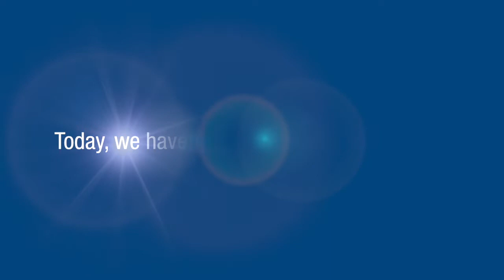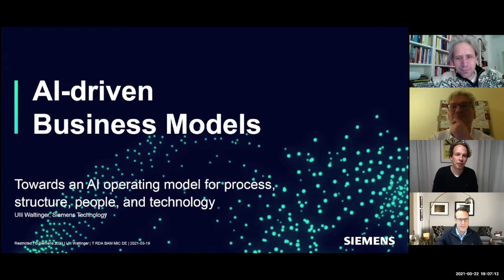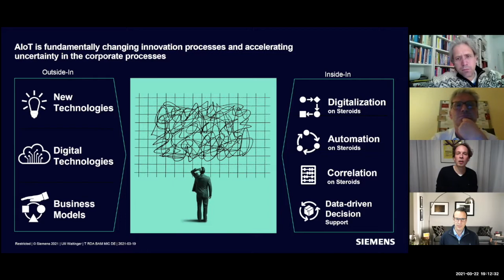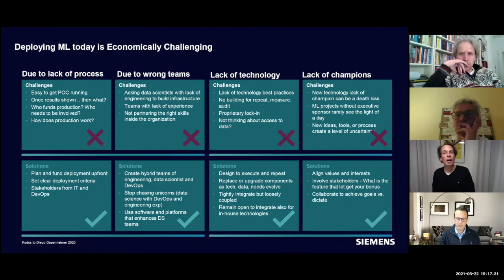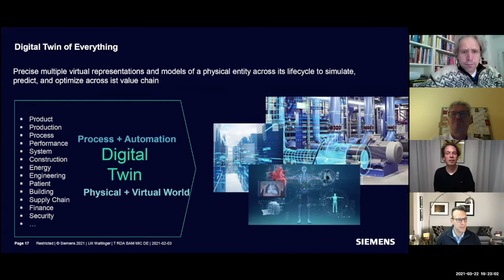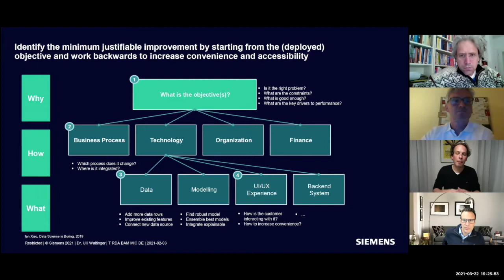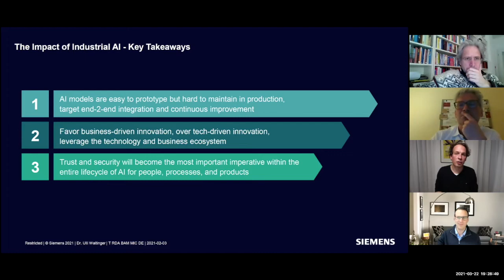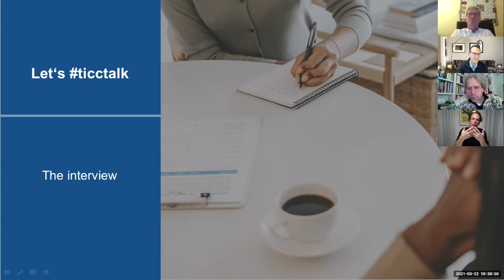TICC.TALK with Dr. Ulli Waltinger on Artificial Intelligence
In our first TICC.TALK on 22 March 2021, moderated by Prof. Dr Tobias Gutmann Dr Ulli Waltinger (Technology Head of Siemens AI Lab), talked about machine learning challenges, trends, application areas, data assets, and the implementation of AI-driven business models.

Companies are facing the following questions when implementing an AI-driven business model:
- Are we working on something meaningful? Has it a purpose?
- Are the employees feeling safe in this working environment?
- How can we promote a high level of cultural interaction within the workforce?

The Institute for Technology, Innovation and Customer Centricity (TICC) is led by Prof. Dr Tobias Gutmann, Prof. Dr Sven Henkel, and Christoph Schneider. TICC has made it its mission to find answers to some of the essential questions facing today's decision-makers, innovators, and changemakers in business and society. Therefore, TICC invites experts once a month for a TICC.TALK, organised by Madeleine Meurer, and exciting discussions and bridges the gap between science and practice by connecting people with different perspectives, disciplines, and tools.

About the TICC: Director: Prof. Dr Sven Henkel, Prof. Dr Tobias Gutmann, Christoph Schneider; Organiser: Madeleine Meurer